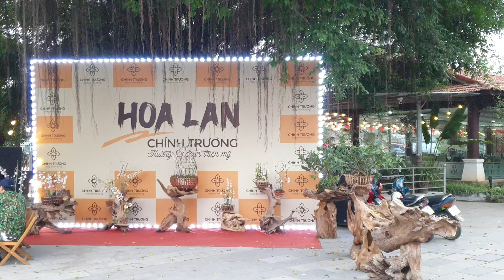SỰ KẾT HỢP GIỮA HOA LAN VÀ GỖ LŨA TẠI LỄ HỘI TRƯNG BÀY HOA LAN || HOÀNG THẢO KÈN - GỖ LŨA TỰ NHIÊN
Kênh HOÀNG THẢO KÈN - GỖ LŨA TỰ NHIÊN kính chào quý khách!
✔ Có rất nhiều loại hình nghệ thuật phong phú giúp cho gia chủ tài lộc. " Gỗ lũa nghệ thuật " không đơn giản chỉ là một thú vui dân gian mà nó còn là đồ gỗ phong thủy có nhiều ý nghĩa khác nhau.
✔ Vẻ đẹp của gỗ lũa tự nhiên không bao giờ lặp lại. Hình thù của nó là độc nhất vô nhị, không thể tìm thấy cái thứ hai. Điều này làm nên giá trị của gỗ lũa trên thị trường. Thiên nhiên tạo ra gỗ lũa là thổi vào nó một cuộc sống lâu dài, bất tận. Nét độc đáo không có phiên bản ấy làm cho nó thấm đẫm chất nghệ thuật.
✔ Đến với kênh GỖ LŨA TỰ NHIÊN các bạn sẽ được chiêm ngưỡng, thưởng thức và sưu tầm những tác phẩm lũa nghệ thuật của tự nhiên như vậy. Rất chân quý những tình cảm của các bạn dành cho kênh.
✔ Hãy cùng kết nối với GỖ LŨA TỰ NHIÊN để gắn kết và chia sẻ đam mê!
⚠️ ⚠️ ⚠️ Mọi SĐT và STK ngân hàng khác đều KHÔNG PHẢI của chủ kênh nhé!